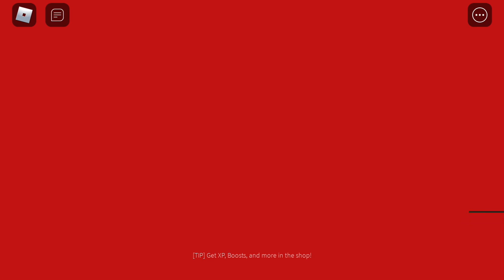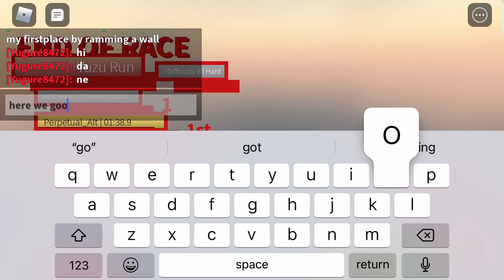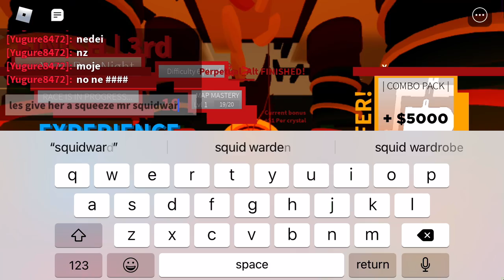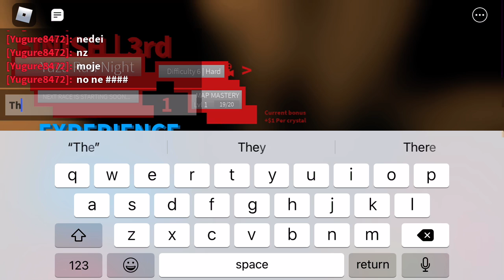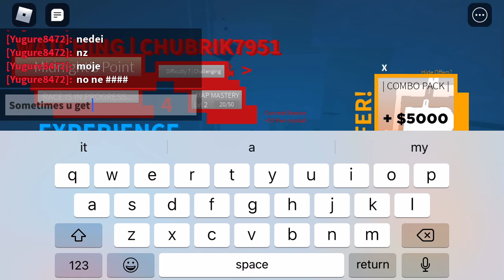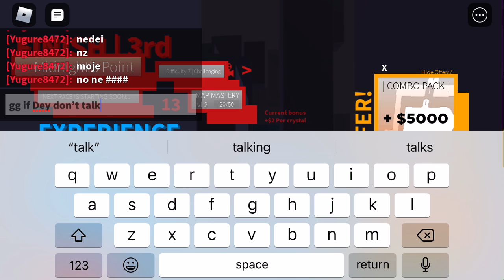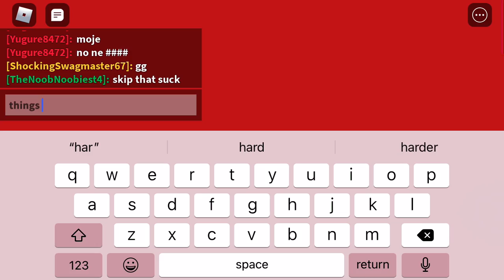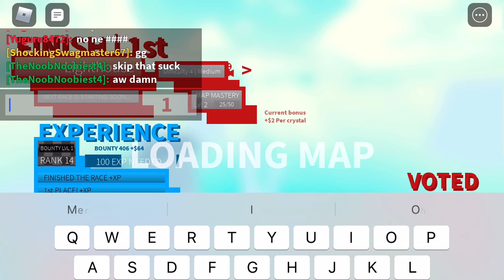Roblox (Boost Vector)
Today we play one of the most highly underrated games on roblox which is why I think it needs more recognition because it’s such a fun game!